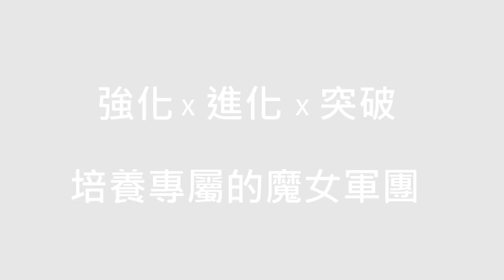iOS遊戲《魔女大戰OL》遊戲宣傳影片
●全新玩法，簡單上手
市面首創獨特消方塊玩法，搭配簡單易懂的介面，讓所有玩家都能輕鬆上手

●精美畫風，華麗卡牌
超過500張精美日系畫風的卡牌角色，提供玩家超豪華陣容的選擇

●養成蒐集，進階培育
培養特殊卡牌，進階神級角色，以組成最強隊伍為目標

●豐富關卡，深度挑戰
叢林、火山、湖泊，大量關卡挑戰玩家智慧